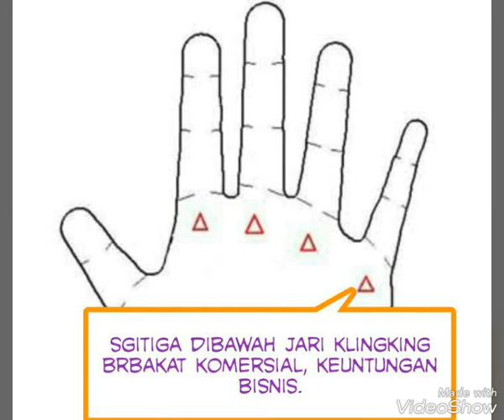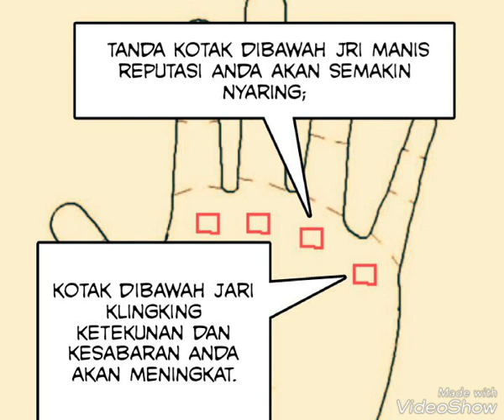tanda,pola garis tangan yang membawa keberuntungan..meramal garis tangan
pola segitiga,kotak,bintang